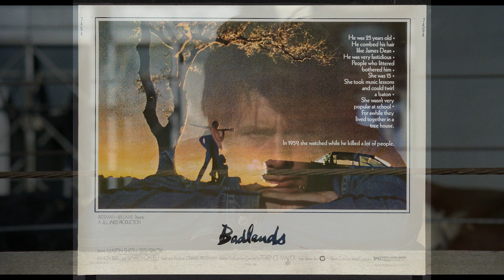Badlands The Birth of Terrence Malick's Cinematic Vision 1973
**Title: "Badlands: The Birth of Terrence Malick's Cinematic Vision" (1973)**

Released in 1973, *Badlands* marked the debut of director Terrence Malick, heralding the arrival of a unique voice in American cinema. This film, which would later become a cult classic, introduced audiences to Malick's distinctive style — a blend of lyrical storytelling, existential musings, and striking visual poetry. Inspired by true events, *Badlands* took a simple story of crime and turned it into a profound meditation on youth, love, and the American dream, forever changing the landscape of independent filmmaking. But how did this extraordinary film come to be, and what makes its origin story so compelling?

The story of *Badlands* begins in the mind of Terrence Malick, a Harvard-educated philosophy student turned filmmaker. Malick was fascinated by the true story of Charles Starkweather and Caril Ann Fugate, a young couple who went on a killing spree across the Midwest in the late 1950s. This brutal episode captivated America, and Malick saw in it a framework for exploring deeper themes of innocence, violence, and the search for meaning in a vast, indifferent world. Armed with his passion for existential literature and a desire to create something entirely unique, Malick began writing a screenplay that would soon capture the attention of the film industry.

Malick's script, titled *Badlands*, was both a road movie and a psychological portrait, telling the story of Kit Carruthers (played by Martin Sheen) and Holly Sargis (played by Sissy Spacek), two young lovers who embark on a crime spree across South Dakota and Montana. The plot unfolds through Holly’s dreamy narration, revealing a world seen through the eyes of a naive teenager swept up in a whirlwind of violence. Malick’s screenplay was unconventional in its tone and structure, blending romance, horror, and a detached, almost mythic perspective that was unlike anything else at the time.

In 1972, Malick secured funding for *Badlands* with the help of producer Edward Pressman, raising an initial budget of around $300,000, a modest sum even by independent film standards. Casting Martin Sheen and Sissy Spacek, relatively unknown actors at the time, proved to be a stroke of genius. Sheen’s portrayal of Kit, a James Dean-like figure with a cold, enigmatic charm, and Spacek’s performance as Holly, an impressionable and detached girl mesmerized by Kit’s charisma, created a powerful and unforgettable on-screen dynamic. Their chemistry captured the complex relationship at the heart of the film — a blend of innocence and menace that kept audiences captivated.

The production of *Badlands* was notoriously challenging. Shot on location in the American Midwest, the cast and crew faced numerous obstacles, from harsh weather conditions to budget constraints. Despite these difficulties, Malick remained committed to his vision, often rewriting scenes on set and working closely with cinematographer Tak Fujimoto to capture the film’s haunting visual style. Malick's direction emphasized natural light, expansive landscapes, and meticulously composed shots that evoked a sense of both beauty and menace. His approach gave the film a lyrical, almost dreamlike quality that contrasted sharply with its violent subject matter.

*Badlands* premiered at the New York Film Festival in October 1973, where it received critical acclaim for its innovative storytelling, haunting visuals, and compelling performances. Critics praised Malick’s ability to transform a gruesome true-crime story into a poetic exploration of youth, freedom, and moral ambiguity. Roger Ebert, a prominent film critic, lauded the film as "a masterful work of great purity and simplicity." Despite its critical success, the film initially struggled at the box office, as its unconventional style and narrative structure differed significantly from the mainstream cinema of the time.